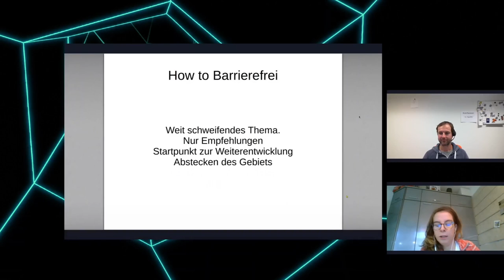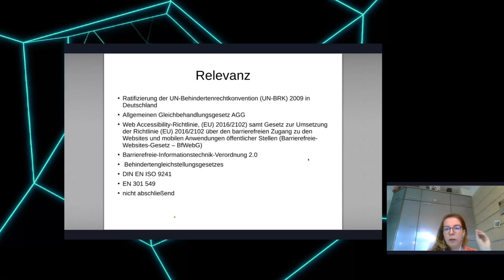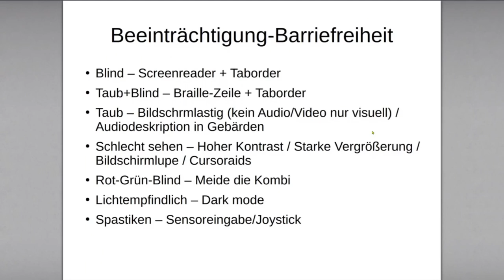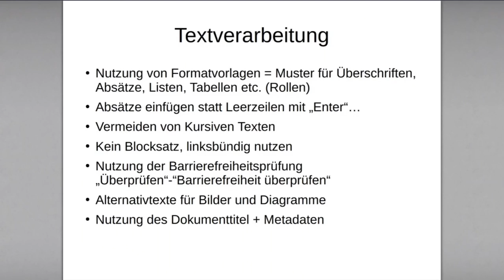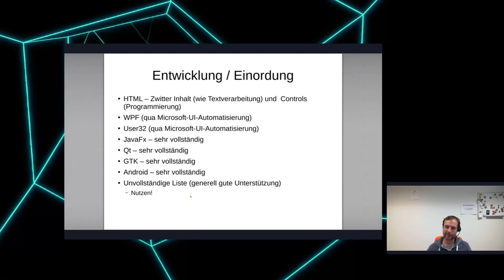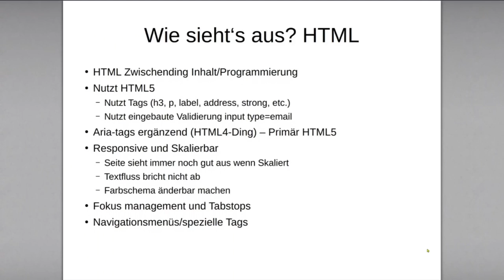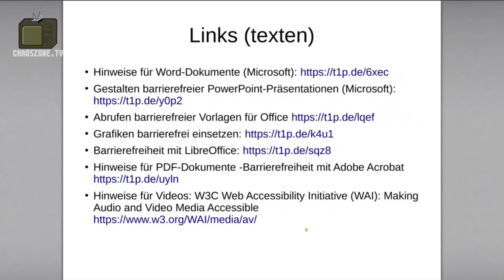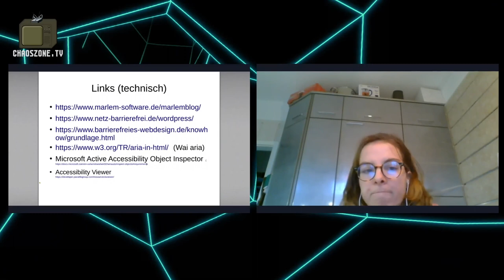rC3 - How to digitale Barrierefreiheit?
Einführung in das Thema digitale Barrierefreiheit. Rechtliche Grundlagen und existierende Standards. Barrieren, die im Alltag existieren und technische/praktische Gegenmaßnahmen/Umsetzung.

In diesem Talk geben wir eine Einführung in das Thema Barrierefreiheit im digitalen Raum. Dabei gehen wir auf die rechtlichen Grundlagen ein, stellen dar, welche Beeinträchtigungen zu welchen Barrieren in der Interaktion Mensch-Computer führen und wie diese vermieden werden können. Wir besprechen die Standards und Prinzipien der digitalen Barrierefreiheit. Insbesondere stellen wir die Web Content Accessibility Guidelines Richtlinie (EU) 2016/2102 vor, die seit September 2020 gilt. Zum Schluss gibt es Tipps, wie digitale Barrierefreiheit praktisch umgesetzt werden kann. Wie kann ich Barrierefreiheit testen? Wie direkt dafür Entwickeln.

Gliederung

    Was sind Barrieren?
    Was bedeutet digitale Barrierefreiheit?
    Standards und Prinzipien digitaler Barrierefreiheit?
    Rechtliche Grundlagen
    Wo stecken Barrieren im dig. Alltag
    Wie erstellt man barrierefrai praktisch
        Technische Hilfsmittel und wie man ihnen zuarbeitet.
        Dos und Don’ts
        Prüfprogramme
    Konkret technik
        PDF
        Textverarbeitung
        Tabellen
        Webseiten
        Apps
        PC-Software
    Fragen

Robert Köpferl